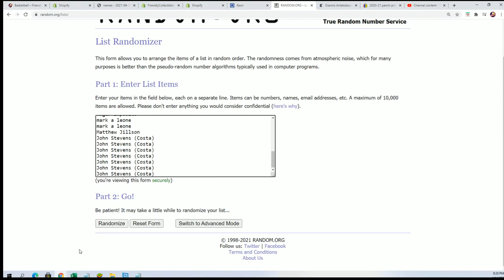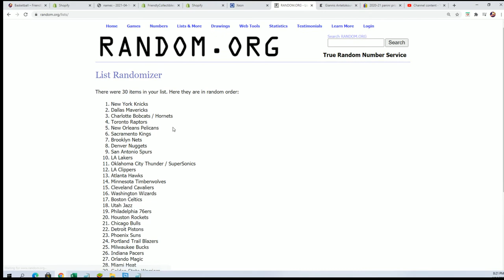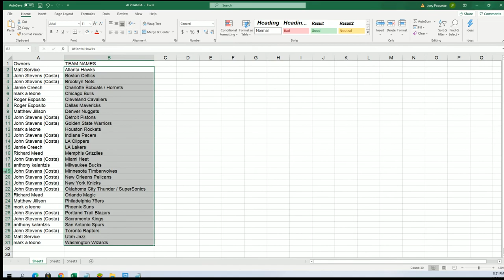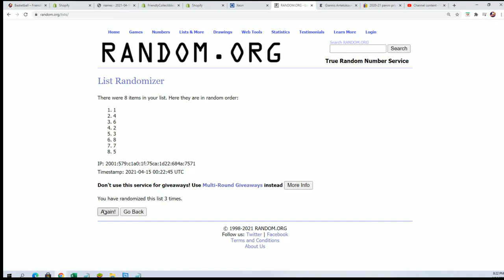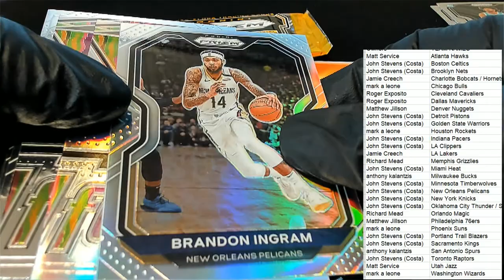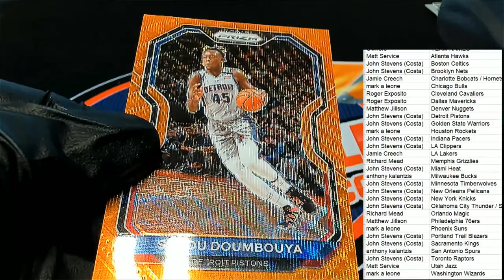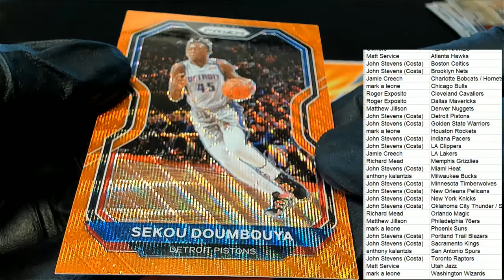2021 Panini Prizm Basketball Hobby ID 21PRIZMBKB2PACKS202